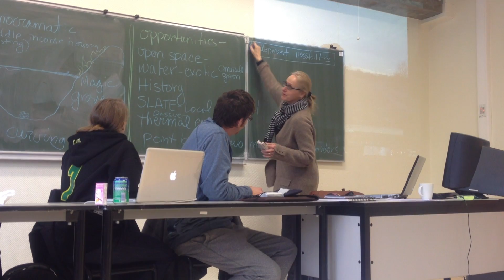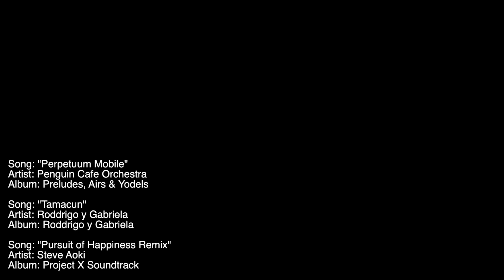NDSU Landscape Architecture Abroad: Desperados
During the spring semester of 2012, 1 professor and 12 students from the landscape architecture department at NDSU studied abroad in Angers, France. This is their story